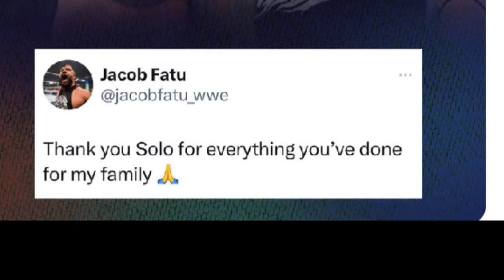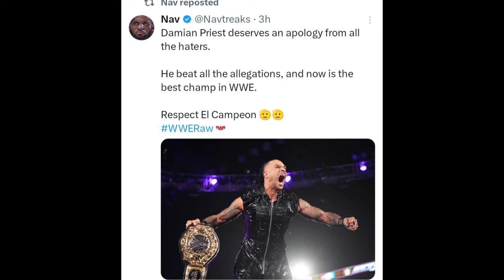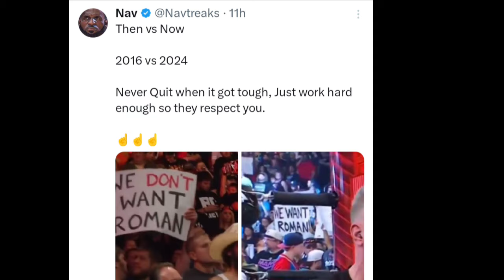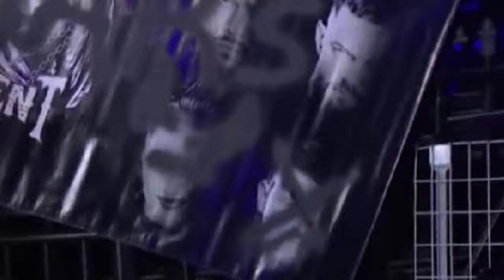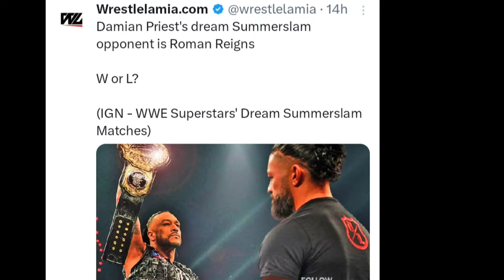😰Wyatt six Unmasked|Uncle Howdy Revenge 👈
uncle howdy
ppbray wyatt
the fiend bray wyatt
wyatt 6
wyatt sicks
wyatt6
bray wyatt smackdown
uncle howdy wwe
uncle howdy return
uncle howdy family
wyatt sick6 unmasked
wyatt sicks unmasked
wyatt
wyatt sick6
uncle howdy mask
wyatt sick6 revealed
bray wyatt returns
uncle howdy bo dallas
uncle howdy adam pearce
bray wyatt mask
chad gable vs uncle howdy
uncle howdy was bo dallas
uncle howdy news
who is uncle howdy
uncle howdy promos